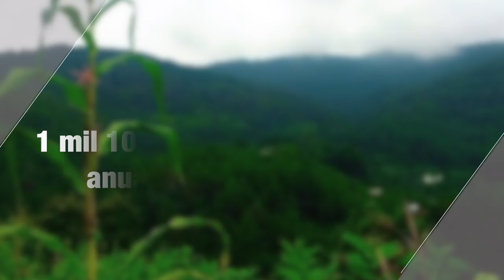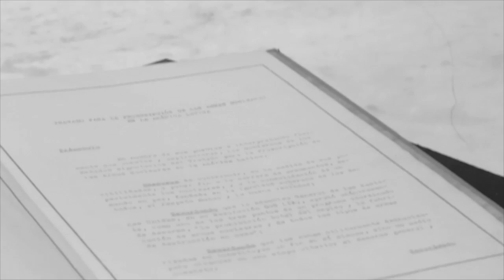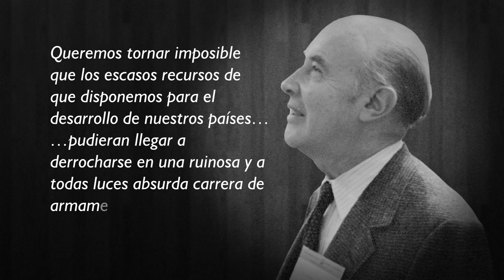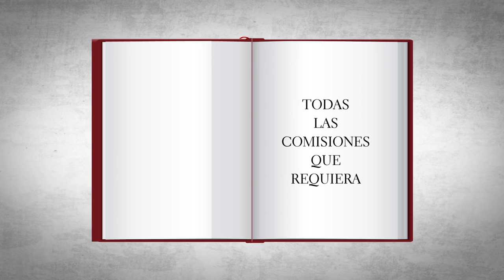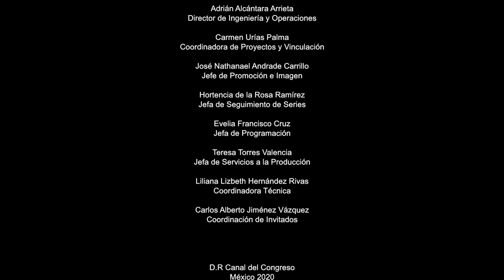CÁMARA ALTA T1 PROGRAMA 08